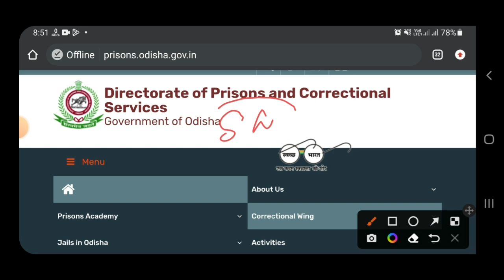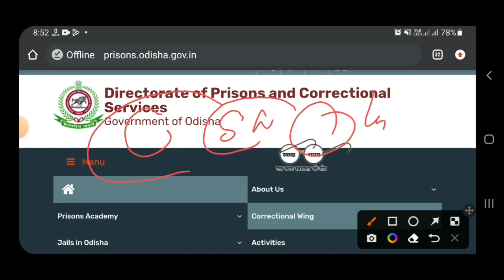ଆସିଗଲା Jail Warder Exam Result| Admit Card କେବେ ଆସିବ|PET Date@msstudycentre2022